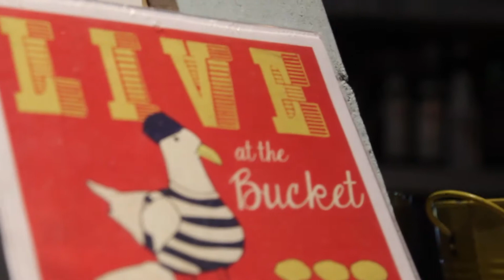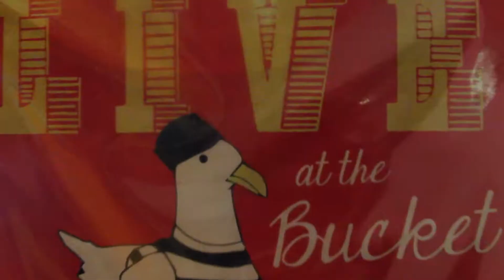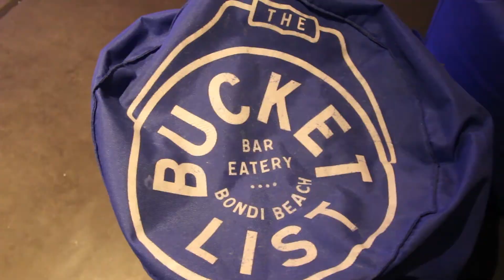[G] DIRECTION - Bare Broadcast Presents LIVE @ THE BUCKET PREVIEW